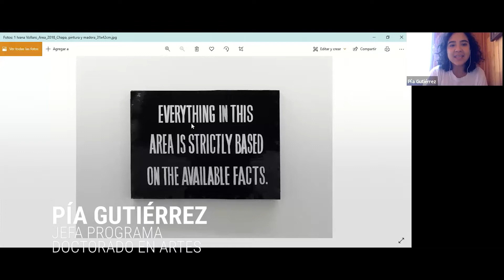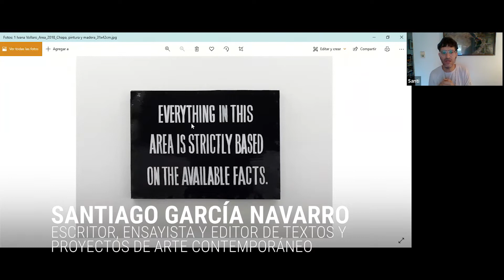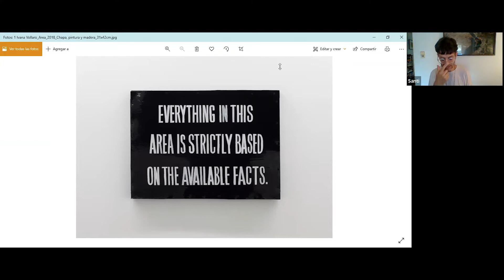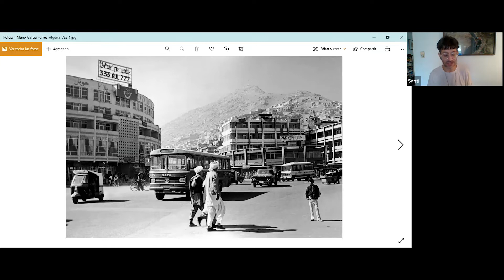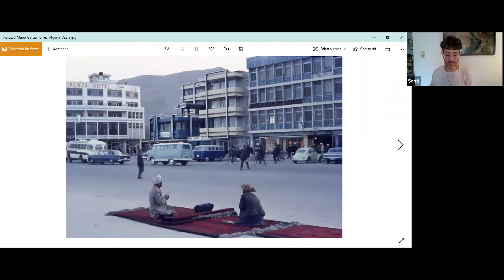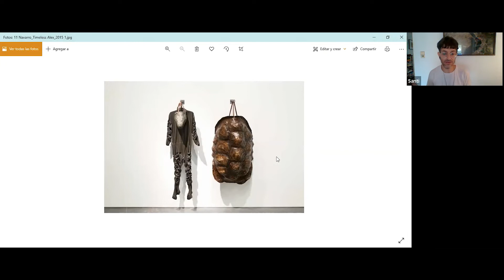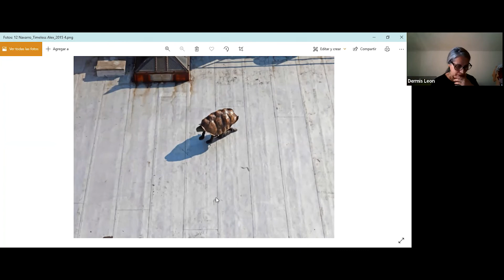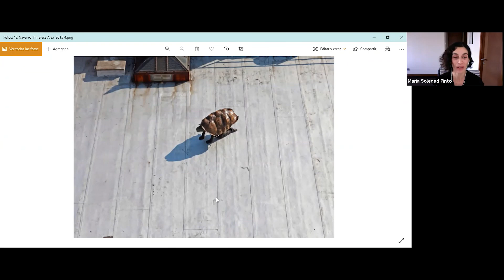Coloquio Postgrado 2021 | Santiago García Navarro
¿Qué clase de ficción es la del arte contemporáneo? Sesión especial del encuentro organizado por el Postgrado en Artes UC, en que estudiantes invitaron a Santiago García Navarro (escritor, ensayista y editor de textos y proyectos de arte contemporáneo), que mediante el análisis somero de obras de Walid Ra’ad e Ivana Vollaro, muestra nuevas estrategias artísticas de coexistencia o yuxtaposición de situaciones / objetos / narraciones ficcionales con situaciones, así como describir algunas características de lo que podríamos llamar ficción heterónoma, ni binaria ni exenta de fricciones.